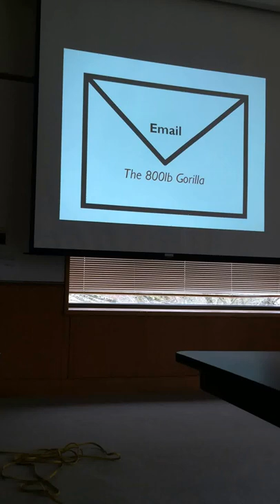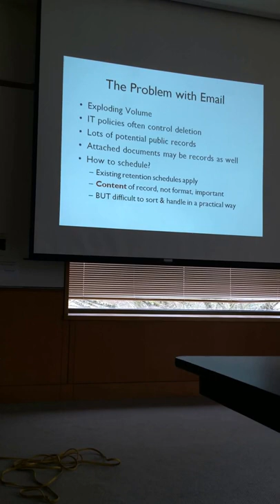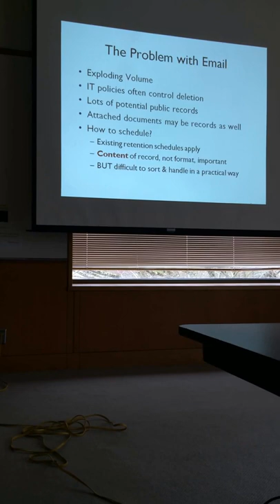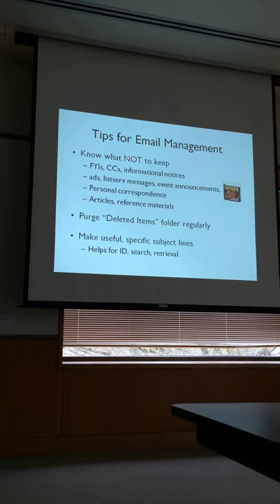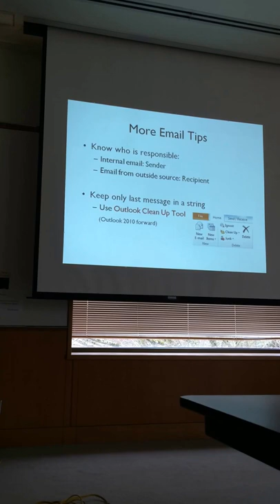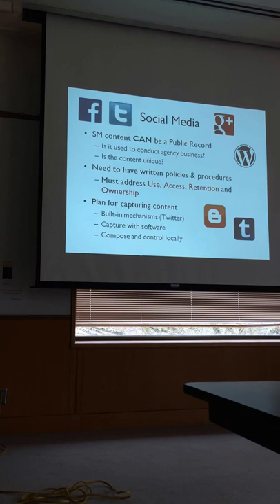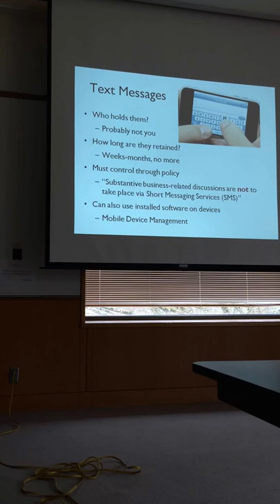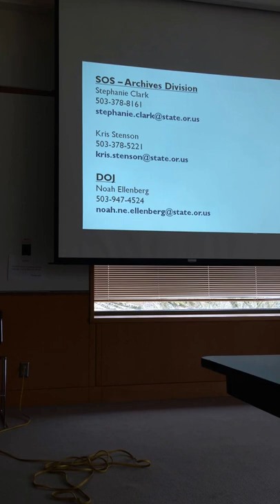Document Management Email and more (Records Management 101)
Oregon Public Records Law (Records Management 101)